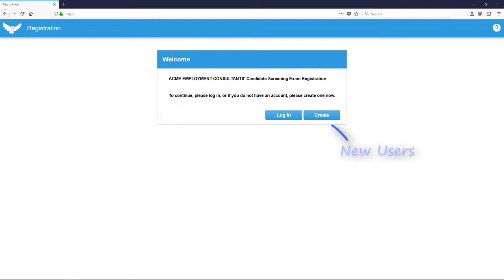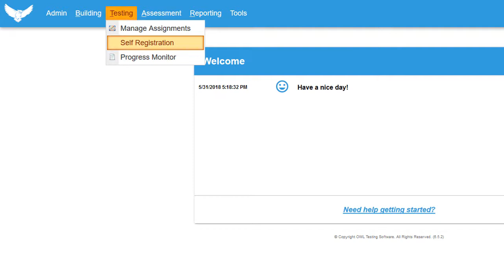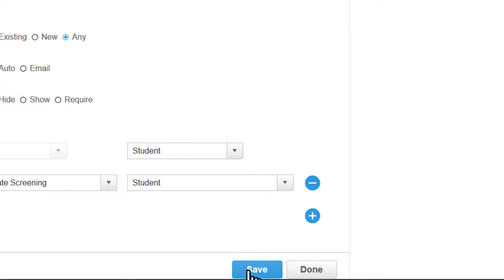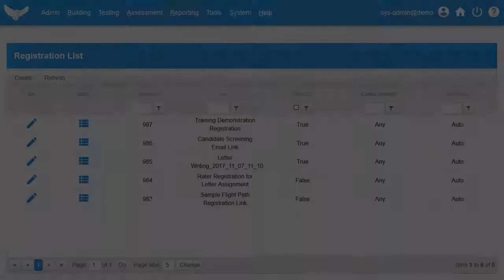OWL Self Registration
OWL System Administrators can learn how to create registration codes. With this features you can: Allow New Users to Setup Their OWL Accounts; Put Existing or New Users into Assignments or Classes and Link Two Assignments with OWL Flight Path.